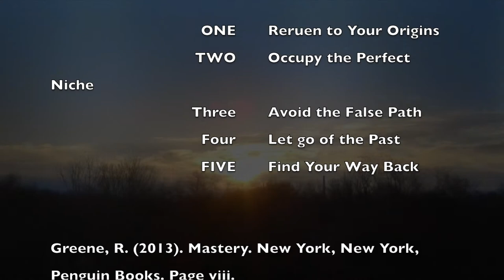My Turning Point Video by. Wenona Lee Gardner August 4 - 2018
Wenona Lee Gardner
New Media Journalism
Master's of Fine Arts
Full Sail University
Mastery

The Photo I took of Wauekesha sun rise from my apartment window,